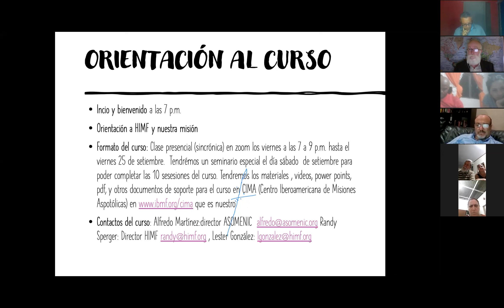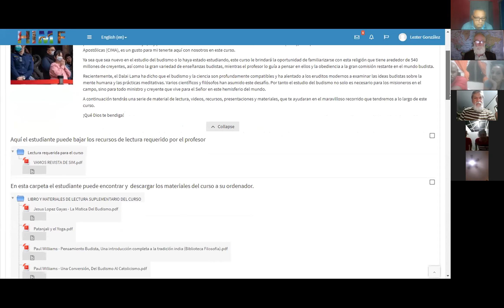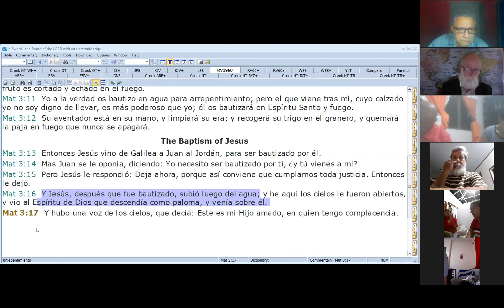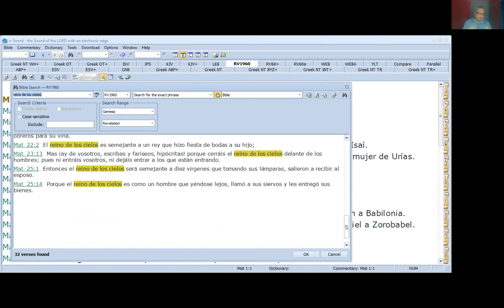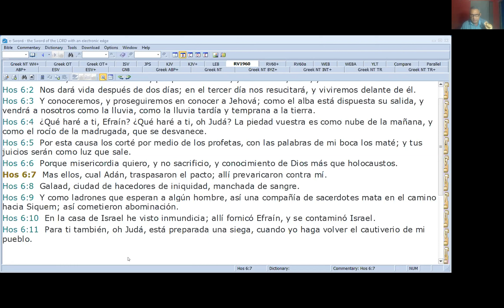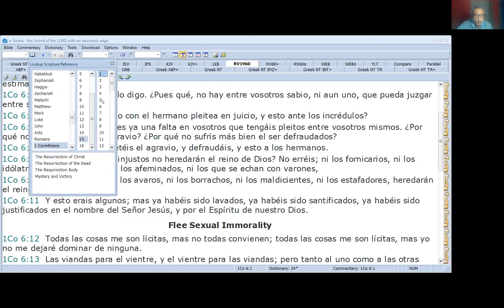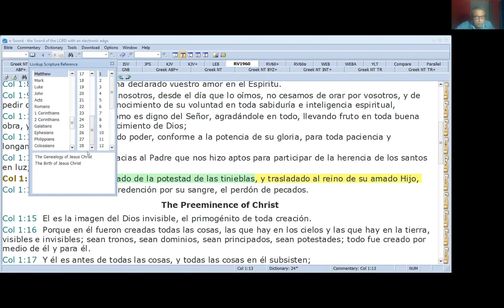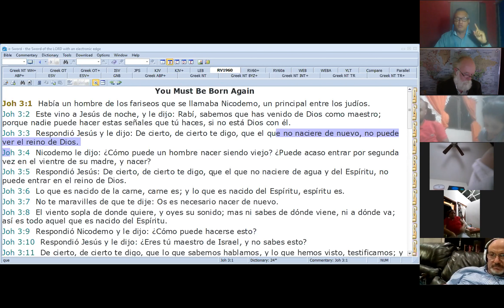Lección 1 - Reino, pacto y misión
Curso de introducción a la teología bíblica del reino de Dios y su relación con los pactos bíblicos y la Missio Dei o misión de Dios y la Iglesia.